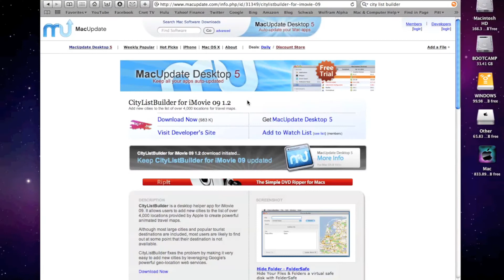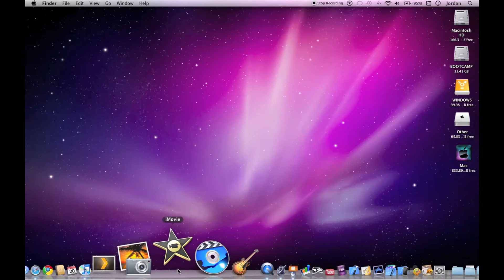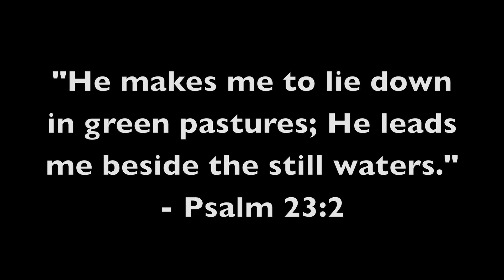How To Add New Cities To iMovie 09's Travel Maps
If you've ever wanted to add a travel map in iMovie for a place that you've been traveling to out in the country, you've probably realized that it only has big cities.  To add smaller lesser known cities follow the steps in this tutorial.